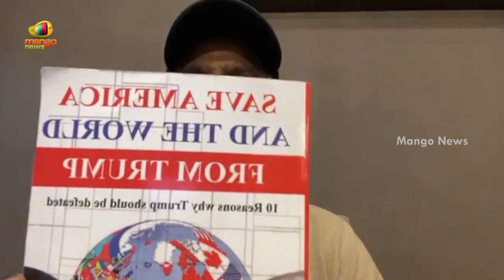KA Paul Shocking Comments On Donald Trump | KA Paul Latest Selfie Videos | America | Mango News